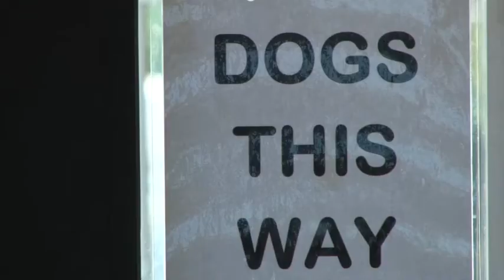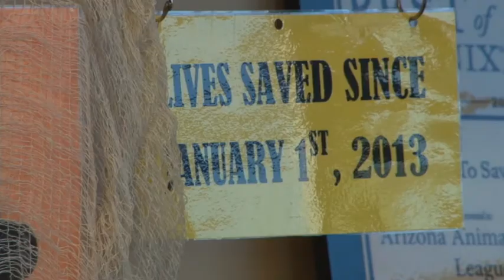Animal rescue shelter takes in puppy mill dogs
Arizona Animal Welfare League in Phoenix
fall 2013